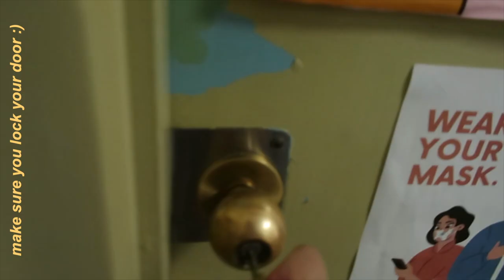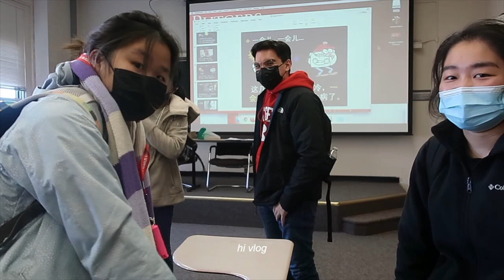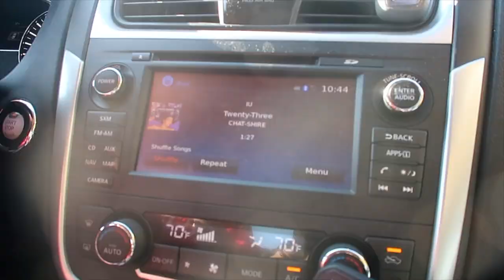a day in my life at rutgers (as a junior)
hello! follow me around throughout my day at rutgers new brunswick. hope you enjoy :)